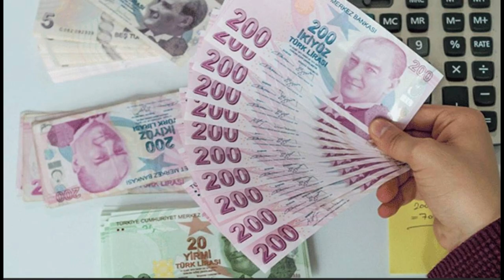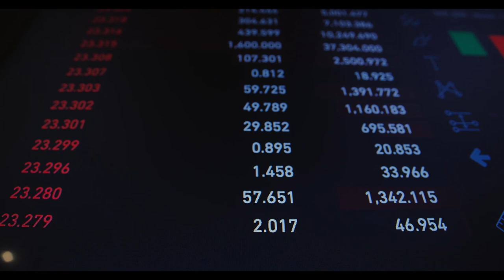Emeklilere yıllardır bedava olan uygulama kaldırıldı: Mecliste onaylandı yürürlüğe girdi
Paylaşmak istediğiniz fikir ve düşünceleriniz varsa benimle paylaşmayı unutma.